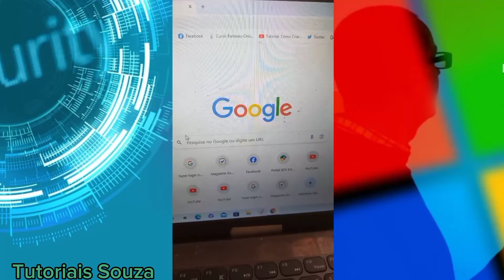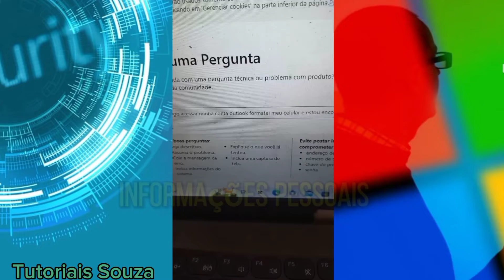RESOLVIDO | Como Recuperar Conta Microsoft Outlook Hotmail Método Atualizado 2024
Como Recuperar Conta Microsoft Outlook Hotmail Método Atualizado 2024

Neste vídeo eu vou explicar como recuperar conta da microsoft outlook hotmail método atualizado 2024 e diante disso você não vai ter nenhuma dificuldade em estar executando

esse passo a passo para que consiga ter a sua conta de volta. Acompanhe o passo a passo para resgatar seu outlook ou hotmail da Microsoft 2024. Aproveite e siga o passo a passo para resgatar a conta hotmail da microsoft e já agora em 2024. Assista com muita atenção

todo o conteúdo desse vídeo pois a Microsoft oferece muitas alternativas para você redefinir a senha outlook é só seguir as dicas.

Portanto se você já tentou resgatar sua conta de todas as formas e não consegue,tente esse método quem sabe você recupera hotmail outlook que são vinculados a microsoft juntamente com a live também. O que faz a pessoa perder o acesso a conta é não manter

seu cadastro atualizado, é um email alternativo que não tem mais acesso ou um número de

telefone que também não tem acesso e quando você tenta resgatar sua conta, obrigatoriamente tem que pegar um código justamente no email cadastrado ou no número de telefone e quando o seu cadastro não está atualizado vai ser muito difícil você conseguir

recuperar sua conta da Microsoft.